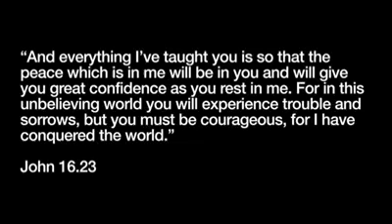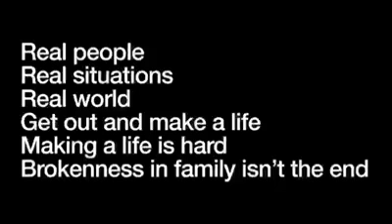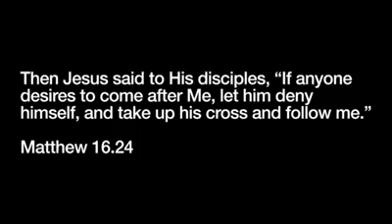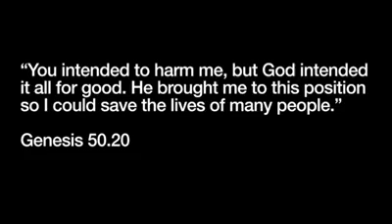Joseph...On Choosing the Right Path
Angry, bitter, hostile, resentful, toxic, predatory...Or...Admirable, truthful, courageous, considerate, forgiving, faithful...Choose...